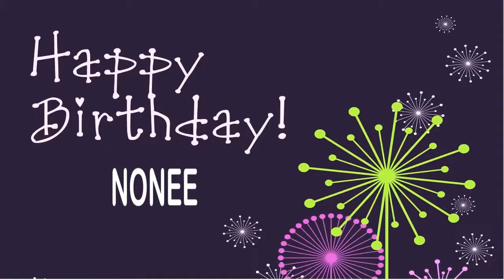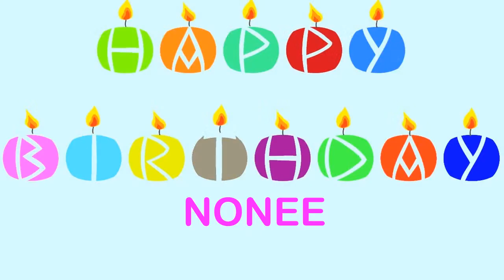Nonee Wishes & Mensajes